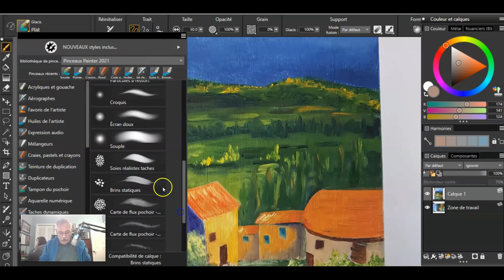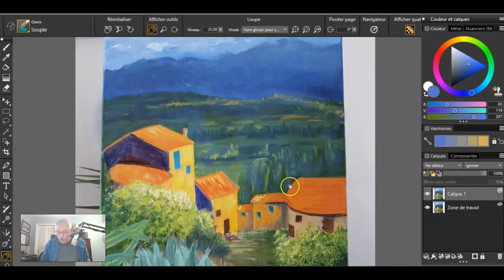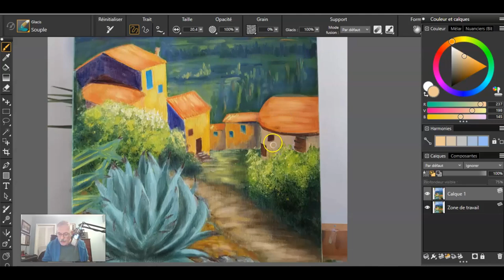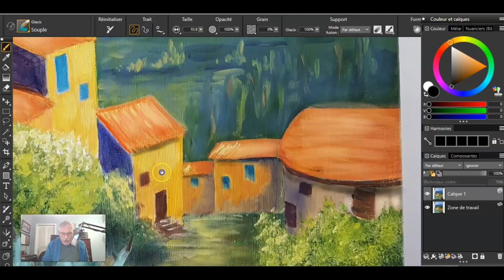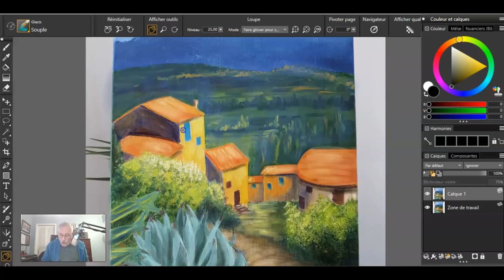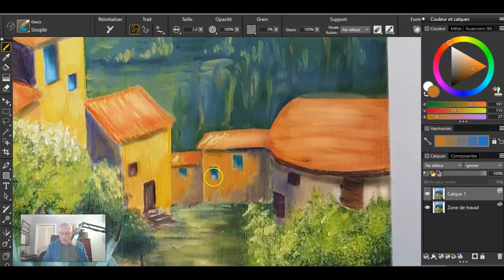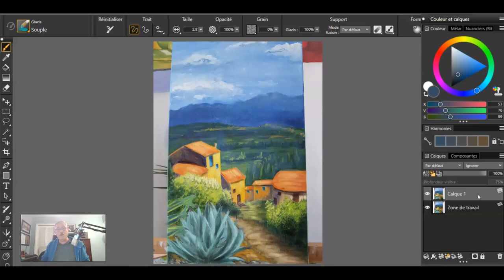Réponse à vos questions et correction d'une peinture de paysage